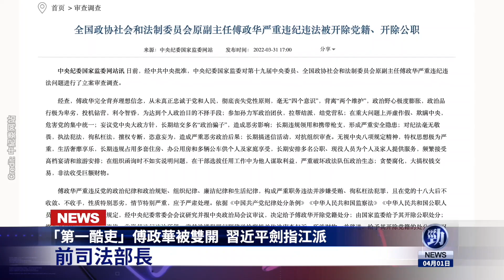震驚！俄軍戰機攜挂核武入侵這國領空；美軍派6架「咆哮者」戰機至歐洲助北約；專家揭張文宏被罷官驚人原因；「第一酷吏」傅政華被雙開 習近平劍指江派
☀️今日內容☀️
00:00 提要
00:33「第一酷吏」傅政華被雙開  習近平劍指江派
03:49 曝俄軍戰機侵犯瑞典領空 兩架攜掛核武
05:30 英國預警：未來幾天基輔恐爆激戰 總攻倒計時？
07:45 曝張文宏被罷官 專家揭背後驚人原因
10:17 美軍派6架「咆哮者」戰機至歐洲助北約